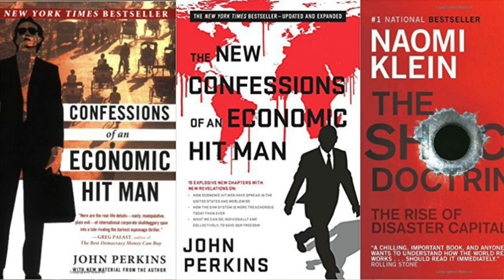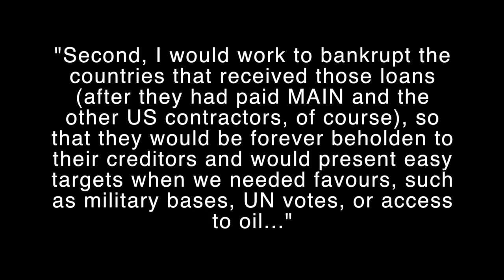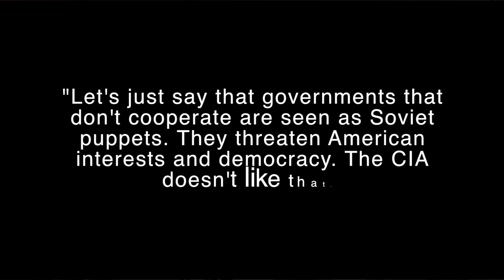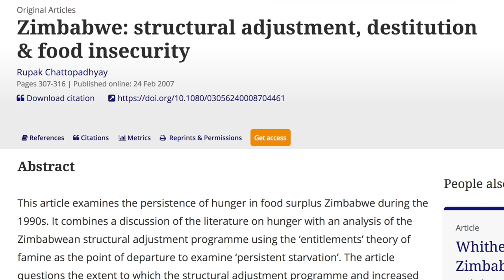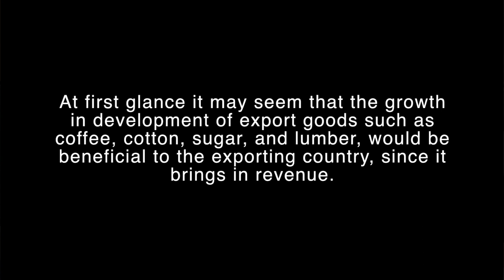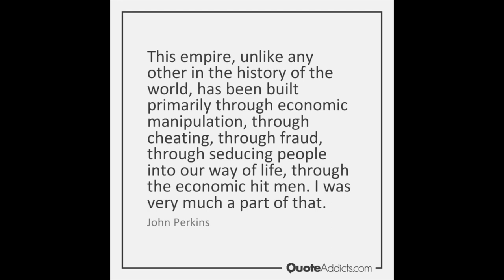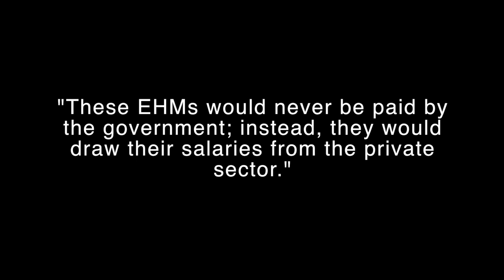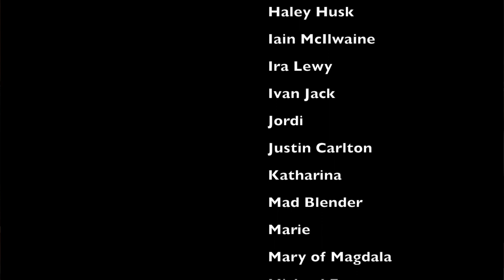IMF, World Bank, & Structural Adjustment |w. Mad Blender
Check out my podcast (co-hosted with Marine from A Privileged Vegan)

Sources:

Bracking, S., 1999. Structural Adjustment: Why it Wasn’t Necessary & Why it Did Work. Review of African Political Economy 80: 207-226

Hollerman, H., and Jonna, J., 2008. The War for Control of the Periphery.

Kirkpatrick, C, Clarke, R., and C. Polidano, 2002. Handbook on Development Policy and Management. Edward Elgar Publishing Ltd.

Klein, N., 2008. The Shock Doctrine: The Rise of Disaster Capitalism. Vintage Canada.

Life and Debt. A film by Stephanie Black

Peet, R., 2003. Unholy Trinity: The IMF, World Bank and WTO. London: Zed Books.

Perkins, J., 2016. The New Confessions of an Economic Hitman. Berrett-Koehler Publishers, Inc.

Perkins, J., 2004. Confessions of an Economic Hitman. Berrett-Koehler Publishers, Inc.

Robbins, R., 2004. Global Problems and the Culture of Capitalism. Allyn and Bacon.

Shah, Anup, 2013. Structural Adjustment—a Major Cause of Poverty